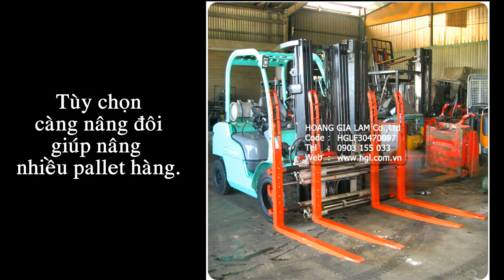Xe nâng gas 3 tấn Mitsubishi FG30N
XE NÂNG GAS 3 TẤN MITSUBISHI FG30N (HGLF30470097)
. Tải trọng tối đa (kg): 3000
. Nâng cao tối đa (mm): 4700
. Model: FG30N
. Nhãn hiệu: MITSUBISHI
. Loại năng lượng: Điện
. Năm sản xuất: 2006
. Tình trạng: Đã qua sử dụng

Bán & cho thuê trên toàn quốc bởi:
CÔNG TY TNHH MTV TM DV HOÀNG GIA LÂM
Showroom: 1608/3B, QL1A, KP3, P.An Phú Đông, Q.12, TP.HCM